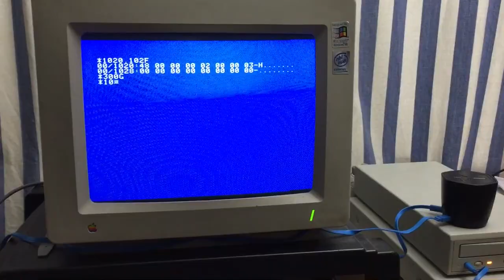Apple IIgs playing CD audio tracks from a SCSI-2 drive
This is an Apple IIgs playing audio tracks from a CD-Audio. The controller card is a High Speed SCSI DMA to which a SCSI-2 CD 300e Plus external CD-ROM drive is connected.

Apple said the Apple II could not play CD audio tracks of SCSI-1 and SCSI-2 drives. They just did not want it to do so!